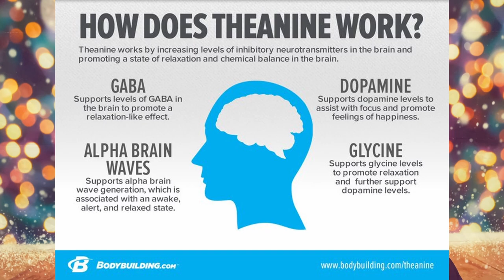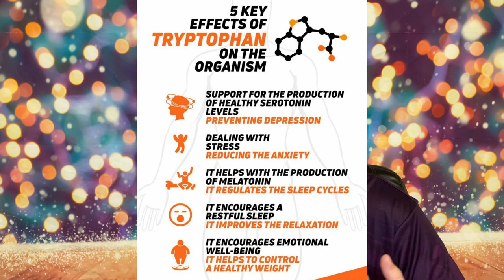8 Best All-Natural Sleep Supplements for a Restful Night's Sleep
Hello Friends! Today I wanted to share my Top 8 best nootropics. supplements for sleep. These Supplements could also be used to help reduce symptoms of anxiety.